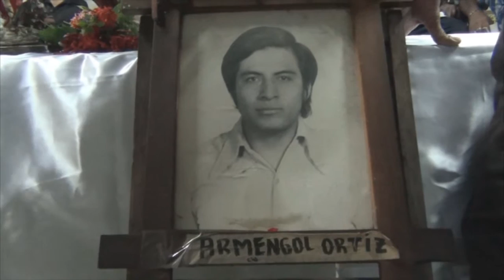Masaya continúa conmemorando Octubre Victorioso con amor paz y vida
Miércoles 21 de octubre del 2015 - Doscientas sesenta y dos partidas de nacimientos, se entregaron a igual número de niños y niñas, de la ciudad de Las Flores, como parte de la celebración de la gesta heroica “Octubre Victorioso”, donde la lucha del Frente Sandinista de Liberación Nacional, logra la toma del cuartel de la Guardia Nacional en la Ciudad de Masaya.

En la jornada, donde se recuerda a los Héroes y Mártires que ofrendaron su vida, para que hoy vivamos en tiempos de paz, educación, se hizo el lanzamiento del libro, Asunción Armengol Ortiz, alias “Choncito”, en  el cual recoge relatos de Compañeros que participaron en la lucha insurreccional.

El buen Gobierno del Comandante Daniel Ortega Saavedra, junto a la Compañera Rosario Murillo a través de la jornada de Octubre Victorioso, lleva desarrollo a las Familias de Masaya, y en el barrio San José, los Pobladores, inauguraron quinientos metros cuadrados de calle revestida con adoquines, con una inversión de trescientos mil córdobas, logrando de esta manera, que los talleres artesanales ubicados en la zona, logren mejorar, sus condiciones de vida.

Durante la Jornada de Octubre Victorioso en Masaya, los niños y niñas de los lugares donde se les ha restituido el derecho a vivir en mejores condiciones, disfrutan de los bailes folclóricos y piñatas.

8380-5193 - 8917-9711